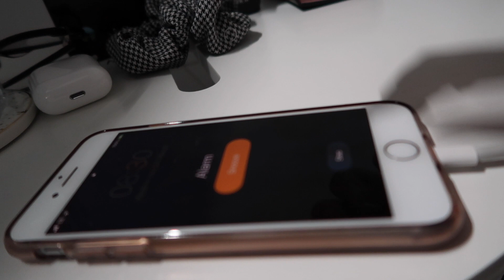MY MORNING ROUTINE IN LOCKDOWN.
So todays video is my realistic morning routine in lockdown. Obviously this will change once i go back to work, like the time i get up depending on my shift start time.

I do also want to quickly point out i am wearing two different pj tops. This is because the alarm clip was filmed on a different day to the rest of the video as i got up late when i decided i wanted to do my morning routine.

ChantelleJade
xxx